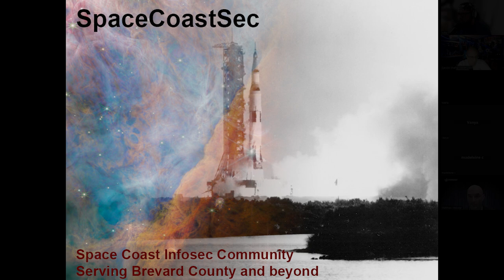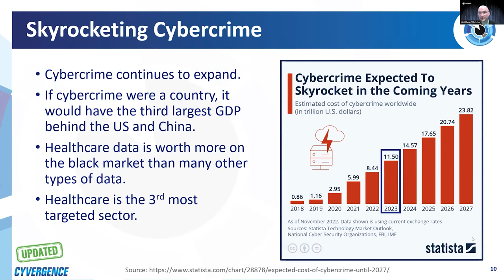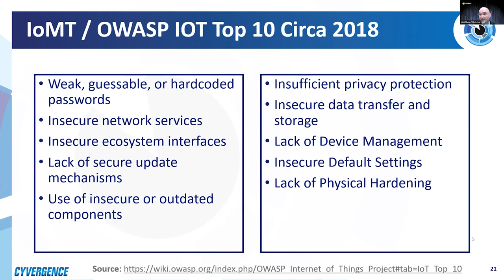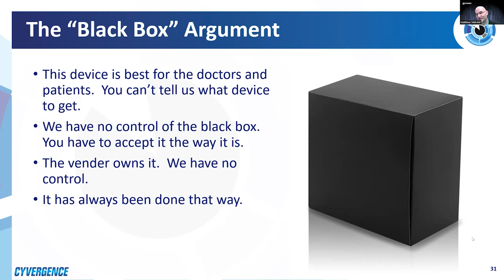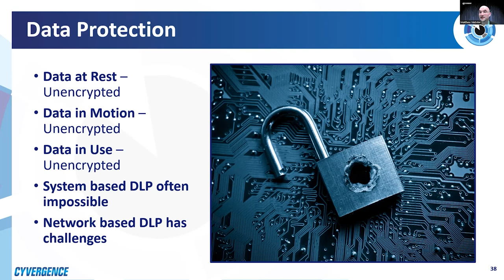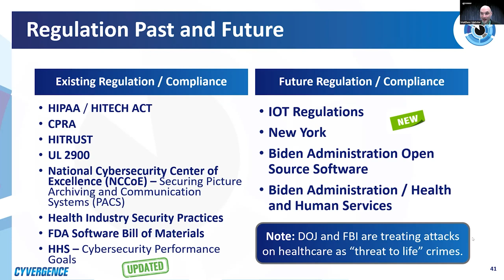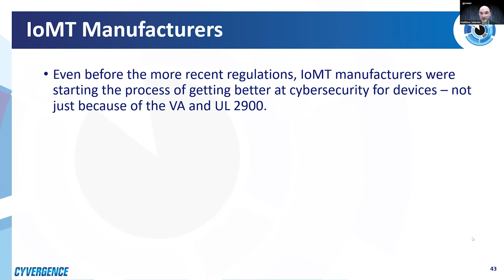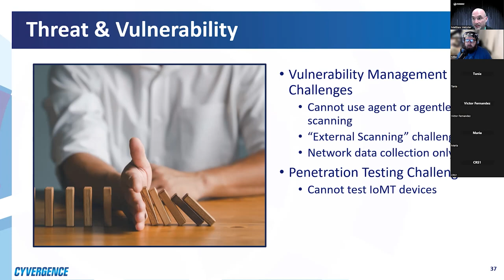SWFLSec and SpaceCoastSec Meetup - February 2024 - Do No Harm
Let's chat about medical device cybersecurity with the author of 'Do No Harm: Protecting Connected Medical Devices, Healthcare, and Data from Hackers and Adversarial Nation States'